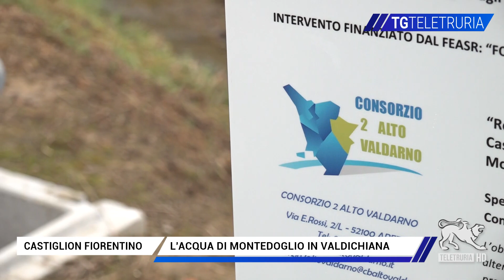L'acqua di Montedoglio in Valdichiana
L'acqua di Montedoglio in Valdichiana.  Sentiamo i consiglieri regionali Ceccarelli e De Robertis.